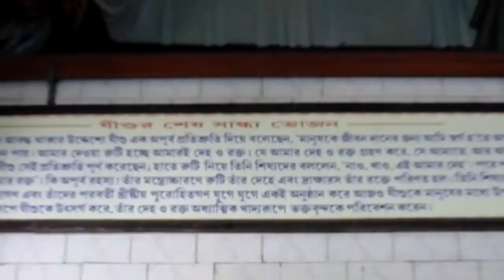Jesus Last Dinner With Her Many Victim